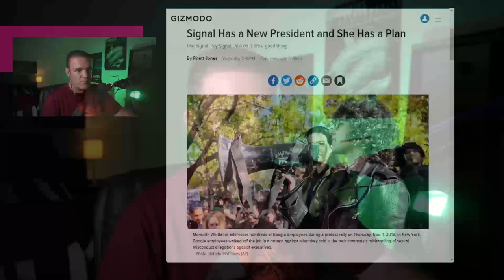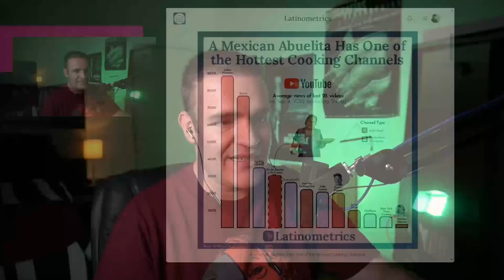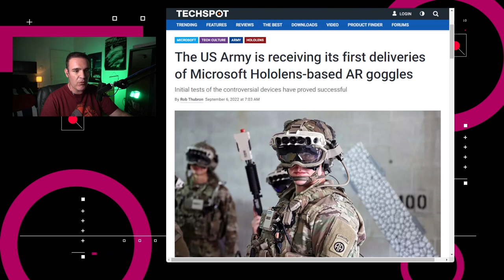Entregan HoloLens al ejército estadounidense – NTX 201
Abuelita mexicana en el top 5 de cocina en YouTube, llega la realidad aumentada al ejército estadounidense y Signal tiene nueva presidenta.

Puedes encontrar las versiones tanto en audio como en video de este contenido en sus respectivas ligas.

Noticias:

00:16 Twitter confirmó en un reporte de TechCrunch que su función de edición de tuits, disponible para suscriptores de Twitter Blue, permitirá a los usuarios editar un tuit hasta cinco veces dentro de los 30 minutos después de ser publicado.

00:39 Signal contrató a la exgerente de Google y cofundador del AI Now Institute de la Universidad de Nueva York, Meredith Whittaker, como su nueva presidenta.

01:08 El primer ministro de Albania, Edi Rama, dijo que su país cortó relaciones diplomáticas con Irán, alegando un ataque cibernético en julio, con el que se bloquearon servicios y sitios web gubernamentales.

01:35 Latinometrics hizo un comparativo de visualizaciones en sus últimos videos y encontró que el canal de “De mi rancho a tu cocina” es el cuarto más visto en su categoría.

02:05 El ejército de los Estados Unidos recibió el primer lote de 5000 gafas de realidad aumentada, basadas en HoloLens de Microsoft, para su uso en operativos.

03:01 Discusión: La Realidad Aumentada en sectores especializados